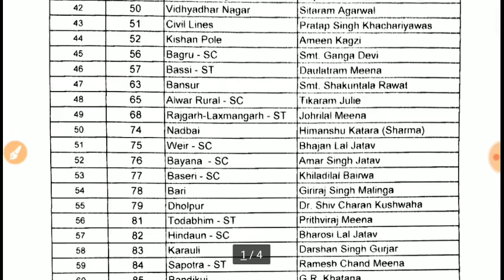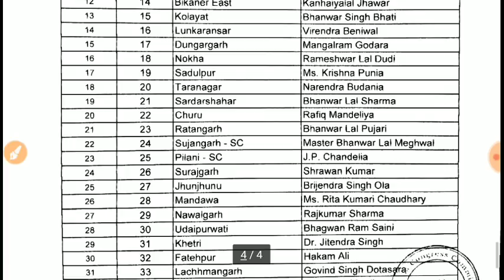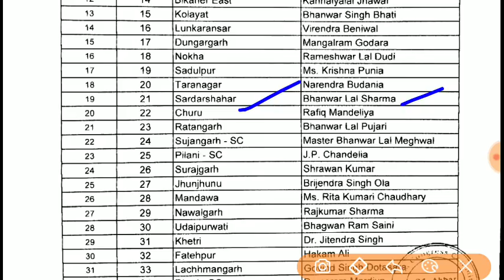BreakingNews कांग्रेस की पहली सूची जारी